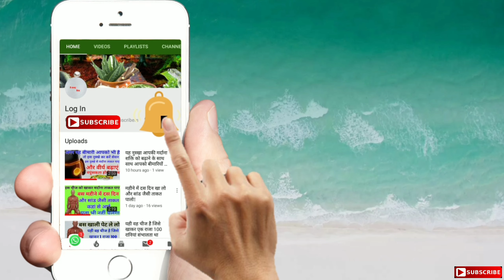इमली खाने के फायदे